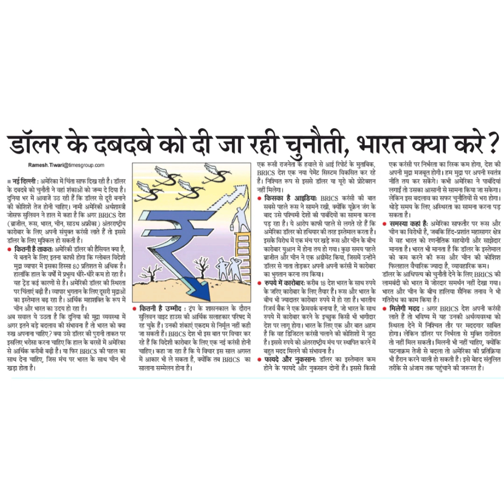डॉलर के दबदबे को दी जा रही चुनोती, भारत क्या करे॥ नई दिल्ली : अमेरिका में चिंता साफ दिख रही है। डॉलर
डॉलर के दबदबे को दी जा रही चुनोती, भारत क्या करे
॥ नई दिल्ली : अमेरिका में चिंता साफ दिख रही है। डॉलर
के दबदबे को चुनौती ने वहां शंकाओं को जन्म दे दिया है।
दुनिया भर में आवाजें उठ रही हैं कि डॉलर से दूरी बनाने
की कोशिशे तेज होनी चाहिए। नामी अमेरिकी अर्थशास्त्री
जोसफ सुलिवन ने हाल में कहा है कि अगर BRIOCS देश
(ब्राजील, रूस, भारत, चीन, साउथ अफ्रीका) अंत्रणाष्ट्रीय
कारोबार के लिए अपनी संयुक्त करंसी लाते हैं तो इससे
डॉलर के लिए मुश्किल हो सकती है।
कितनी है ताकत: अमेरिकी डॉलर की हैंसियत क्या है,
ये बताने के लिए इतना काफी होगा कि ग्लोबल विदेशी
मुद्रा व्यापार में इसका हिस्सा 60 प्रतिशत से अधिक है।
हालांकि हाल के वर्षों में प्भ्तधीरे-धीरे कम हो रहा है।
यह द्रैंड कई कारणों से है। अमेरिकी डॉलर की स्थिरता
परचिंताएं बढ़ीहैं। व्यापार भुगतान के लिए दूसरी मुद्राओं
का इस्तेमाल बढ़ रहा है। आर्थिक महाशक्ति के रूप में
चीन और भारत का उदय हो रहा है।
अब सवाल ये उठता है कि दुनिया की मुद्धा व्यवस्था में
अगर इतने बड़े बदलाव की संभावना है तो भारत को क्या
रुख अपनाना चाहिए? क्या उसे डॉलर की पुरानी ताकत पर
इसलिए भरोसा करना चाहिए कि हाल के बरसों में अमेरिका
से अर्थिक करीबी बढ़ी है। या फिर BRICS की पहल का
साथ देना चाहिए, जिस मंच पर भारत के साथ चीन भी
खड़ा होता है।
एक रूसी राजनेता के हवाले से आई रिपोर्ट के मुताविक,
BRICS देश एक नया पेमेंट सिस्टम विकसित कर रहे
हैं। निश्चित रूप से इससे डॉलर या युूरो को प्रोटेक्शन
नहीं मिलेगा।
किसका है आइडियाः BRICS करंसी की बात
सबसे पहले रूस ने सामने रखी, क्योंकि यक्रेन जंग के
एक करंसी पर निर्भरता का रिस्क कम होगा, देश की
अपनी मुद्धा मजबूत होगी। हम मुद्धा पर अपनी स्वतंत्र
नीति तय कर सकेंगे। कभी अमेरिका ने पाबंदियां
लगाई तो उसका आसानी से सामना किया जा सकेगा।
लेकिन इस बदलाव का सफर चुनीतियों से भरा होगा।
थोड़े समय के लिए अस्थिरता का सामना करना पड़
सकता है।
समस्या कहां है: अमेरिका साफ्तौर पर रूस और
चीन का विरोधी है, जबकि हिंद-प्रशांत महासागर क्षेत्र
में वह भारत को रणनीतिक सहयोगी और साझेदार
मानता है। भारत भी मानता है कि डॉलर के इस्तेमाल
को कम करने की रूस और चीन की कोशिश
फिलहाल वैचारिक ज्यादा है, व्यावहारिक कम।
डॉलर के आधिपत्य को चुनौती देने के लिए BRICS की
लामबंदी को भारत में जोरदार समर्थन नहीं देखा गया ।
भारत और चीन के बीच हालिया सैनिक तनाव ने भी
रुपये में कारोबारः करीब 1s देश भारत के साथ रुपये
गतिरोध का काम किया है।
बाद उसे पश्चिमी देशों की पार्बंदियों का सामना करना
पड़ रहा है। ये आरोप काफी पहले से लगते रहे हैं कि
अमेरिका डॉलर को हथियार की तरह इस्तेमाल करता है।
इसके विरोध में एक मंच पर खड़े रूस और चीन के बीच
कारोबार युआन में होना तय हो गया। कुछ समय पहले
ब्राजील और चीन ने एक अग्रीमेंट किया, जिसमें उन्होंने
डॉलर से नाता तोड़कर अपनी अपनी करंसी में कारोबार
का भुगतान करना तय किया।
के जरिए कारोबार के लिए तैयार हैं। रूस और भारत के
बीच भी ज्यादातर कारोबार रुपये में हो रहा है। भारतीय
रिजर्व बैंक ने एक फ्रेमवर्क बनाया है, जो भारत के साथ
रुपये में कारोबार करने के इच्छुक किसी भी भागीदार
देश पर लागू होगा। भारत के लिए एक और बात अहम
है कि वह डिजिटल करंसी चलाने की कोशिशों में जुया
है। इससे रुपये को अंतरराष्ट्रीय मंच पर स्थापित करने में
बहुत मदद मिलने की संभावना है।
फायदे और नुकसानः डॉलर का इस्तेमाल कम
होने के फायदे और नुकसान दोनों हैं। इससे किसी
मिलेगी मदद : अगर BRICS देश अपनी करंसी
लाते हैं तो भविष्य में यह उनकी अर्थव्यवस्था को
स्थिरता देने में निश्चित तौर पर मददगार साबित
होगा। लेकिन डॉलर पर निर्भरता से मुक्ति रातोंरात
तो नहीं मिल सकती। मिलनी भी नहीं चाहिए, क्योंकि
घटनाक्रम तेजो से बदला तो अमेरिका की प्रतिक्रिया
भी हैरान करने वाली हो सकती है। इसे बेहद संतुलित
तरीके से अंजाम तक पहुंचाने की जरूर्त है।
कितनी है उम्मीद : ट्रंप के शसनकाल के दौरान
सृलिवन वाइट हाउस की आर्थिक सलाहकार परिषद में
रह चुके हैं। उनकी शंकाएं एकदम से निर्मूल नहीं कही
जा सकती हैं। BRICS देश भी इस बात पर विचार कर
रहे हैं कि विदेशी कारोबार के लिए एक नई करंसी होनी
चाहिए। कहा जा रहा है कि ये विचार इस साल अगस्त
में आकार भी ले सकता है, क्योंकि तब BRICS का
सालाना सम्मेलन होना है।